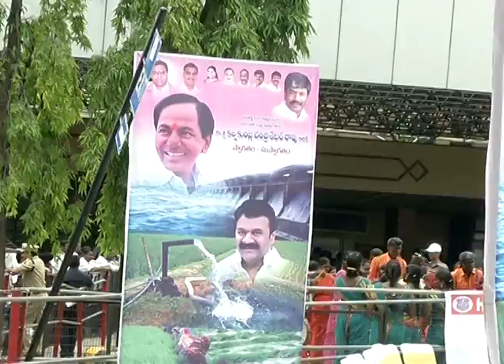Minister talasani srinivas yadav dance at begumpet airport